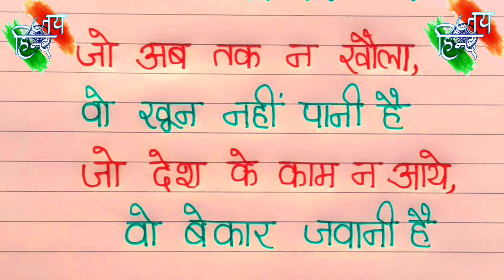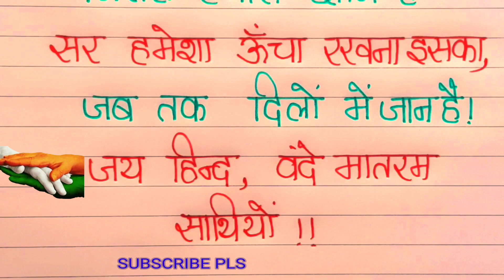26 January Ki Shayari 🇮🇳 26 जनवरी शायरी 🇮🇳 26 january per shayari 🇮🇳 deshbhakti hindi shayari Zappi1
26 January Ki Shayari 🇮🇳 26 जनवरी शायरी 🇮🇳 26 january per shayari 🇮🇳 deshbhakti shayari Zappi1